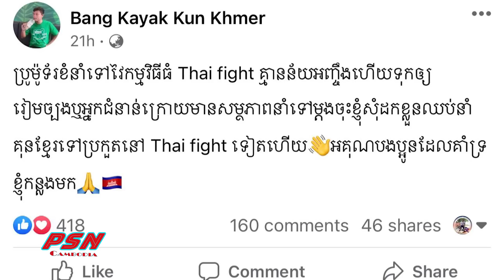ដឹងកាពិតហើយ បាងកាយ៉ាក បង្ហើបឬសគល់រឿងអន់ចិត្តចង់ឈប់នាំកីឡាករទៅ ថៃហ្វៃ